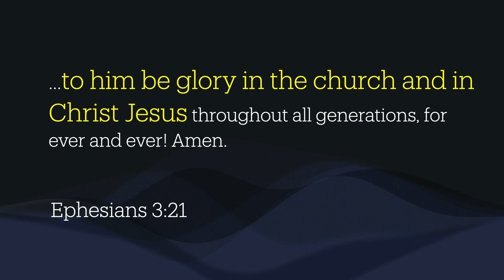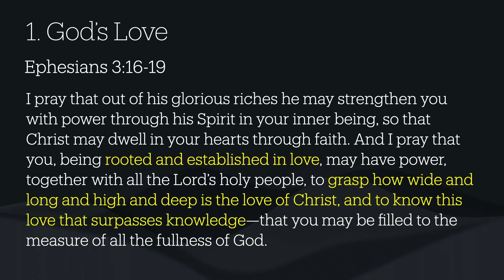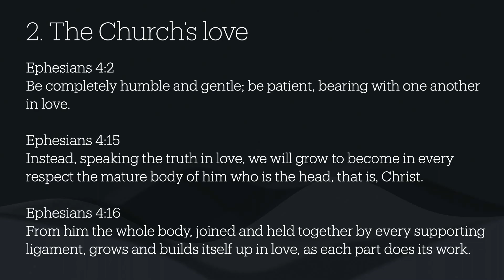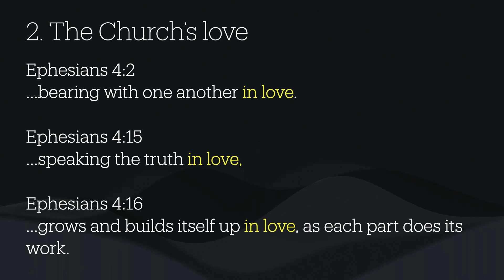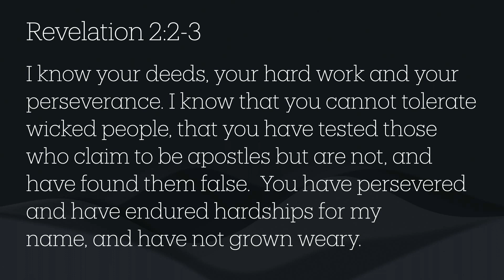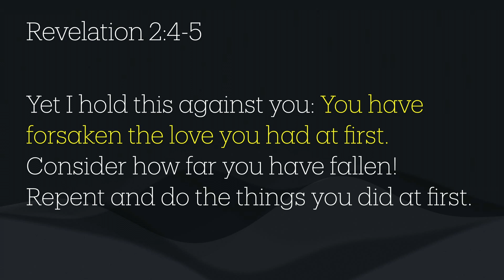Glory in the Church | CJ Wakefield | Real Friendships, Healthy Relationships